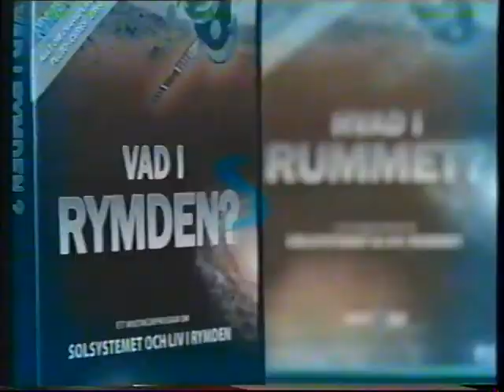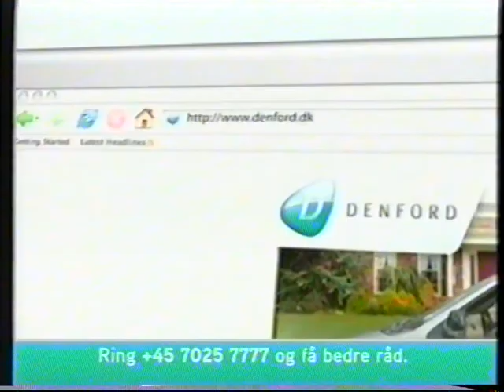DK4 reklamer fra omkring 2007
Denne reklameblok indeholder:

* Reklame for Dong Energy og landsholdet.

* Reklame for multimedie programmet "hvad i rummet". Stemningen i denne reklame minder lidt om segmentet "EDB & Data" i programmet "TurboModul" på TV2 zulu.

* Reklame for Denford.

* Trailer for et speedway grandprix i parken, 2007.